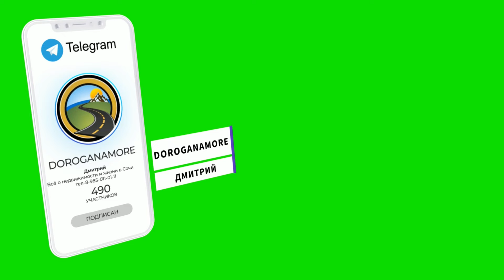Дом с ремонтом за 33 000 000 рублей !